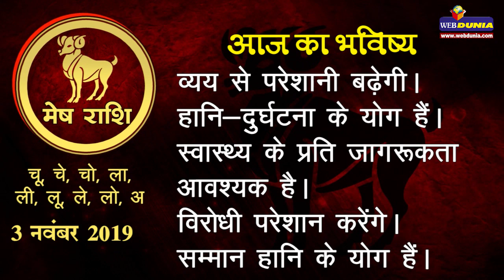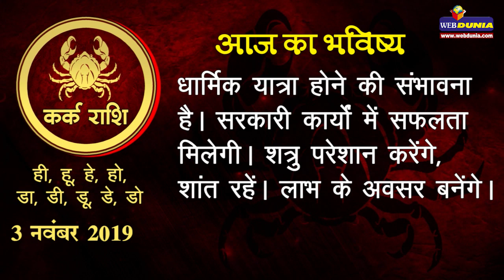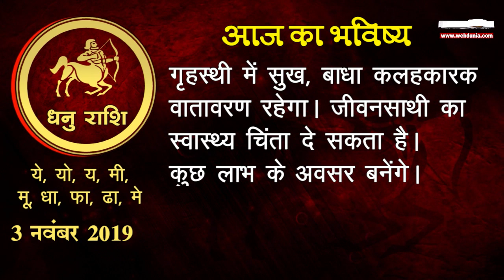3 नवंबर 2019 : क्या कहती है आपकी राशि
कैसा बीतेगा आज आपका दिन, जानें राशिफल...

मेष- व्यय से परेशानी बढ़ेगी। हानि-दुर्घटना के योग हैं। स्वास्थ्य के प्रति जागरूकता आवश्यक है। विरोधी परेशान करेंगे। सम्मान हानि के योग हैं।
कल्याणकारी उपाय- शिवजी को दूध चढ़ाएं। धीरज रखें।

वृषभ- पुरानी वसूली होगी। यात्रा लाभकारक रहेगी। व्यापार निवेश से लाभ के योग हैं। शत्रु परास्त होंगे। नौकरी में इंटरव्यू के योग हैं।
कल्याणकारी उपाय- दुर्गाजी के दर्शन शुभ रहेंगे।

मिथुन- कार्यप्रणाली से अधिकारी वर्ग प्रसन्न रहेगा। मान-प्रतिष्ठा बढ़ेगी। नई योजनाएं लाभदायक रहेंगी। दुर्घटना से बचना होगा। कीमती वस्तु गुम हो सकती है।
कल्याणकारी उपाय- पीपल को मीठा जल चढ़ाएं।

कर्क- धार्मिक यात्रा होने की संभावना है। सरकारी कार्यों में सफलता मिलेगी। शत्रु परेशान करेंगे, शांत रहें। लाभ के अवसर बनेंगे।
कल्याणकारी उपाय- माता-पिता का आशीर्वाद लें।

सिंह- शुभ समाचारों की प्राप्ति होगी। सम्मान बढ़ेगा। नेत्र रोग से परेशानी हो सकती है। व्यापार आदि से लाभ होगा। शत्रु पराजित होंगे। वाहन-मशीनरी का ध्यान से प्रयोग करें।
कल्याणकारी उपाय- नई कार्यप्रणाली बनाने में ध्यान दें, लाभ होगा।

कन्या- घर-बाहर प्रसन्नता रहेगी। आकस्मिक खर्च आ सकते हैं। संतान पक्ष से चिंता होगी। शत्रु सक्रिय होंगे। प्रतिष्ठा बढ़ेगी।
कल्याणकारी उपाय- शिवजी को दूध चढ़ाएं। बड़ों का सम्मान करें।

तुला- आय के नए स्रोत बनेंगे। मान-प्रतिष्ठा बढ़ेगी। शारीरिक पीड़ा हो सकती है। पराक्रम से लाभ होगा। नए व्यापार आदि के योग बनेंगे।
कल्याणकारी उपाय- गरीबों को दान में गर्म वस्त्र दें।

वृश्चिक- मेहमान आने का समय है, तैयारी रखनी होगी। बौद्धिक कार्यों से लाभ होगा। नई योजनाएं बन सकती हैं। चारों तरफ से शुभ लाभ मिल सकते हैं।
कल्याणकारी उपाय- बुजुर्गों को प्रणाम कर घर से निकलें।

धनु- गृहस्थी में सुख, बाधा कलहकारक वातावरण रहेगा। जीवनसाथी का स्वास्थ्य चिंता दे सकता है। कुछ लाभ के अवसर बनेंगे।
कल्याणकारी उपाय- शिवजी को दूध-पुष्प चढ़ाएं।

मकर- पराक्रम से लाभ बढ़ेंगे। आलस्य हानिकारक रहेगा। शत्रु परेशान करेंगे। व्यापार-निवेश से लाभ होगा।
कल्याणकारी उपाय- बड़ों की सलाह कार्य व्यापार में उन्नतिदायक होगी।

कुंभ- दूर से शुभ समाचार मिलेंगे। विजय मिलेगी। दुष्टों का साथ हानि देगा। व्यापार-व्यवसाय से लाभ होगा।
कल्याणकारी उपाय- हनुमानजी को नैवेद्य चढ़ाएं, शुभ रहेगा।

मीन- यात्रा लाभदायक होगी। अचानक लाभ के योग बनेंगे। पराक्रम से लाभ होगा। शत्रु प्रताड़ित कर सकते हैं। सावधानी आवश्यक है।
कल्याणकारी उपाय- हनुमानजी को नारियल चढ़ाएं।